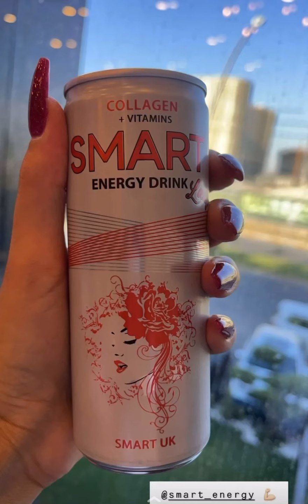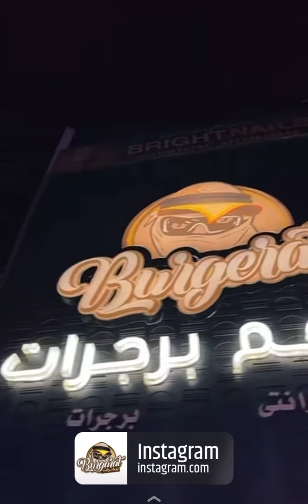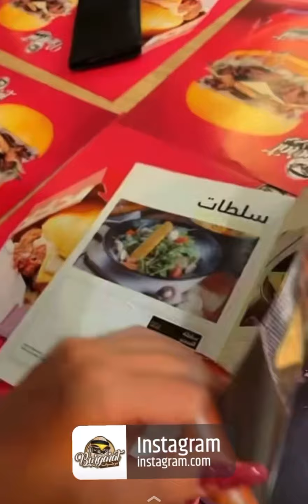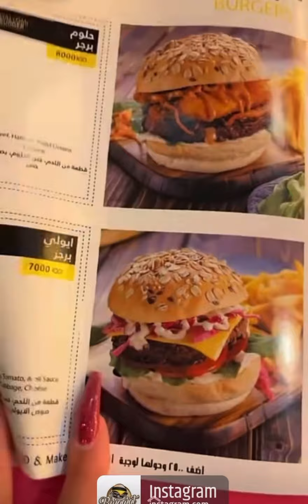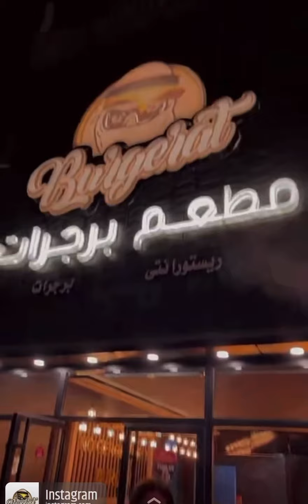سۆڤین و دایکی دەعوەتی تەها قادرن🤪 سۆڤین زانیاری گرنگ بۆ خوێندکاران | Soven Salih u Taha Qadir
soveen soven sovin taha taha qadir#taha qader